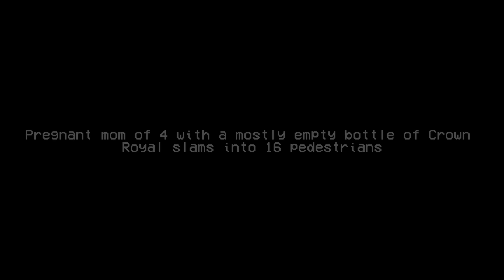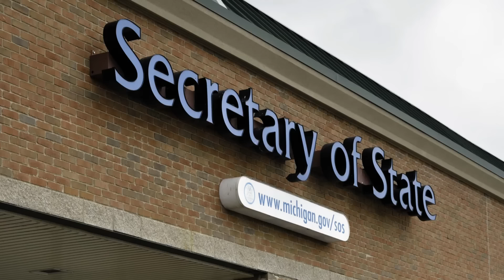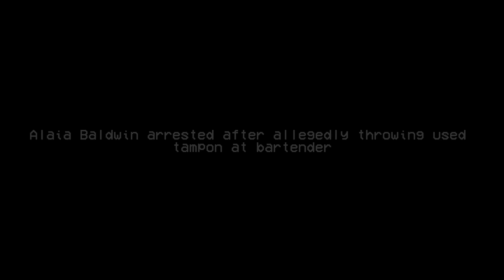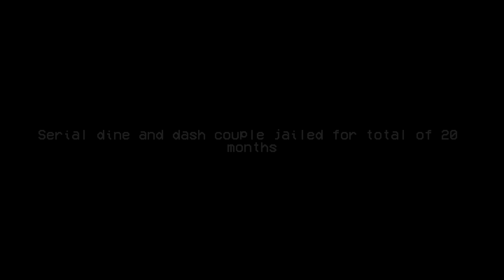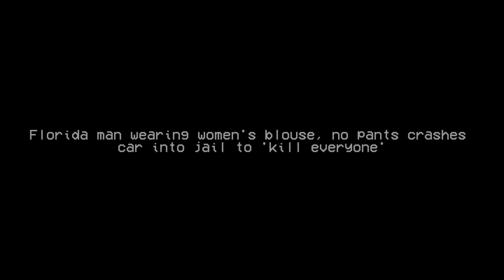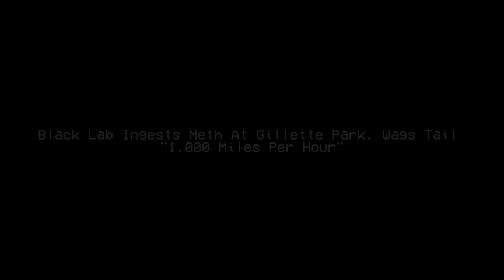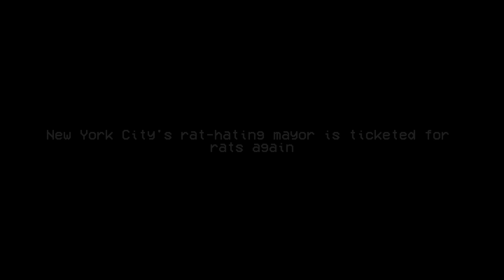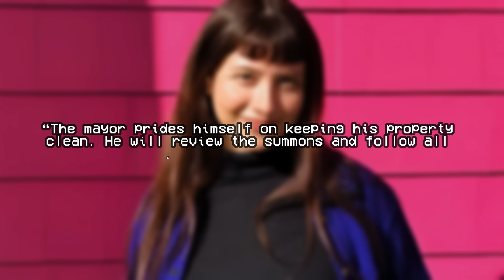He was Rejected by a Model and Went on a RAMPAGE | 10 Strange and Bizarre Cases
Every month I come across some cases that I really want to talk about but just aren't long enough to be their own videos. So, how about we go through a bunch of them? This one includes some really weird ones.

Check the video out in podcast form too!

00:00 Intro
00:38 Knife rampage
04:07 Sacrifice
06:25 Drunk mom
9:08 The part that the comment section hates
11:14 Justin Bieber's sister in law
12:42 Dine and dash
15:50 Florida man
17:10 Drug dawg
19:04 Prank calling congress
21:13 The mayor of rats
22:32 Outro